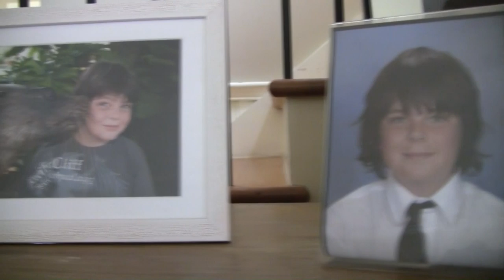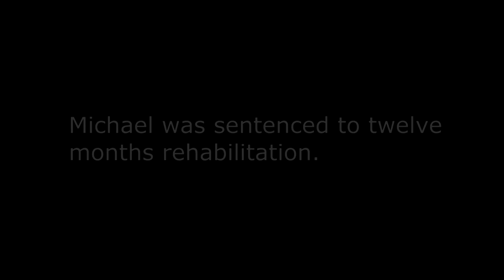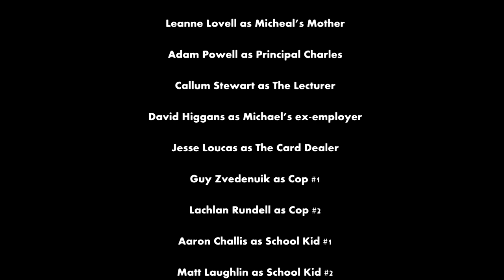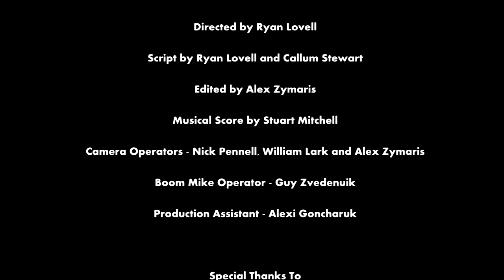Solitary Confinement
A student film by Ryan Lovell (Year 10)
Filmed using the college's media equipment as part of a year 10 media elective.
This film was awarded 3rd place in the 2012 Green Foot Flicks (Knox Youth Short Film Festival).